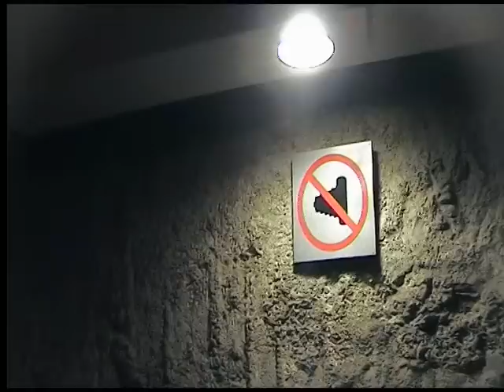Javna odbrana - BG voz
Ekipa Javne odbrane istraživala je kako funkcioniše trenutno najpouzdanije i najbrže sredstvo gradskog prevoza - BG voz.

Voditeljka: Vesna Radojević
Montažer: Marijan Živanović

Datum prikazivanja: 11. septembar 2011.